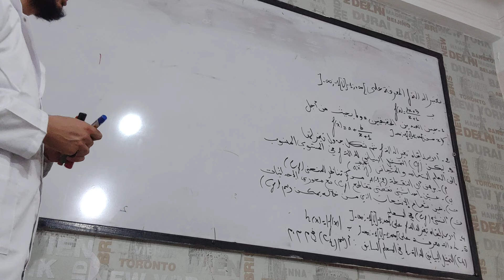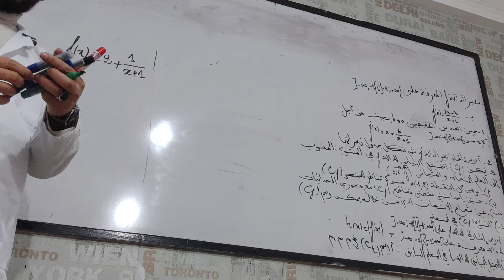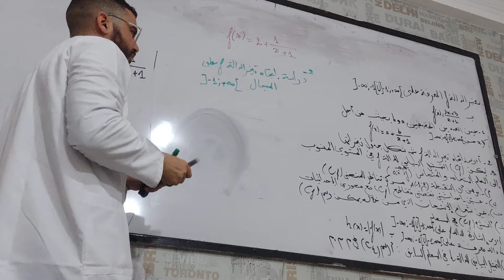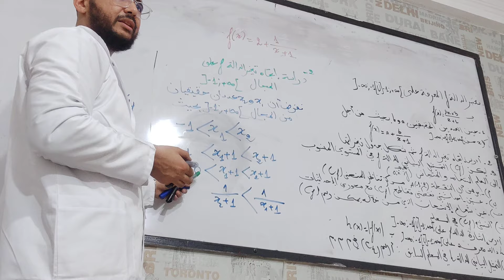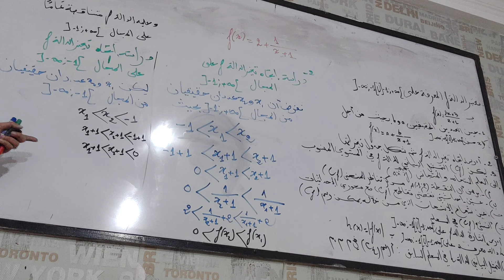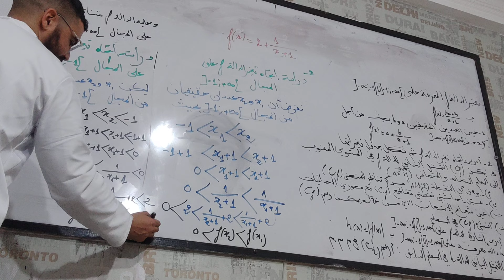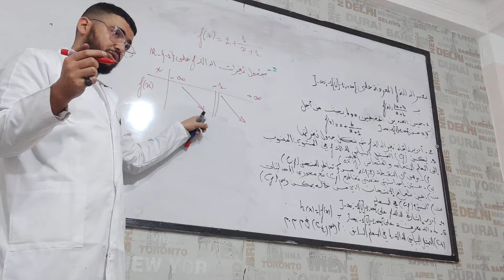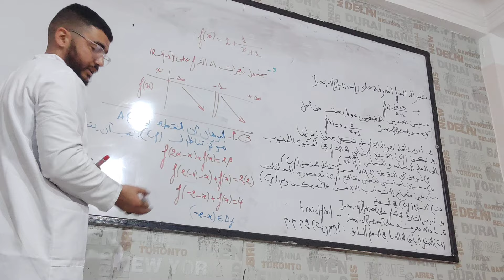تمرين شامل في الدوال العددية للثانية ثانوي تسيير وإقتصاد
رياضيات الفصل الثاني شعبة التسيير والإقتصاد
الفصل للثني رياضيات
الدوال العددية